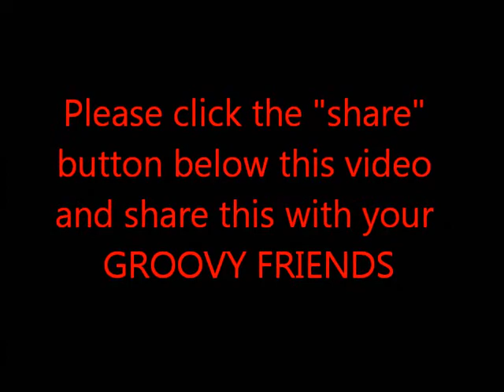Ferndale - Hot Smoke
Magic Bus video for Ferndale Dream Cruise, Thursday, August 18, 2011 at 7:30. 222 E Nine Mile Rd, Ferndale Michigan